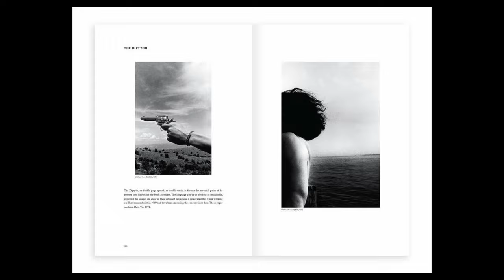Studio Dialogues with Ralph Gibson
Don't miss out on a unique live experience with Ralph Gibson and Ted Forbes straight from Gibson's Studio in Sag Harbor, New York. This virtual experience offers exclusive access to inspiring conversation and rare “show and tell” opportunities. The discussion between Gibson and Forbes will touch upon major themes that have significantly impacted the renowned photographer's work and career, and also provide sneak peeks into upcoming projects. Actively participate by using the dedicated Q&A slots to ask your questions and enrich the conversation.

Ted Forbes
The Art of Photography
2830 S. Hulen, Studio 133